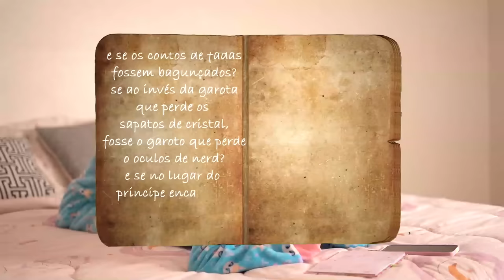O CINDERELO - WEB SÉRIE COMPLETA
O CINDERELO WEB SÉRIE. WEB SÉRIE O CINDERELO. CRUSH NOVELA TEEN. NOVELA TEEN. O CINDERELO - MILLENA E MANU MAIA. A HISTÓRIA DE UM NERD QUE SE APAIXONA PELA GAROTA POPULAR DO COLÉGIO. CONTO DE FADAS MODERNO. NOVELA ADOLESCENTE.